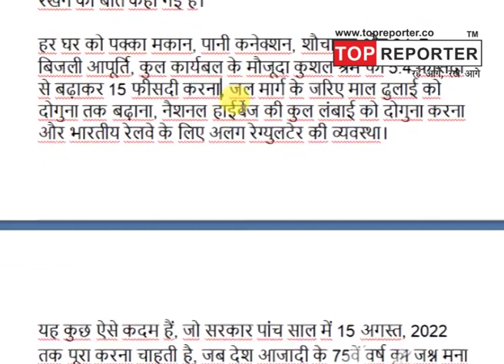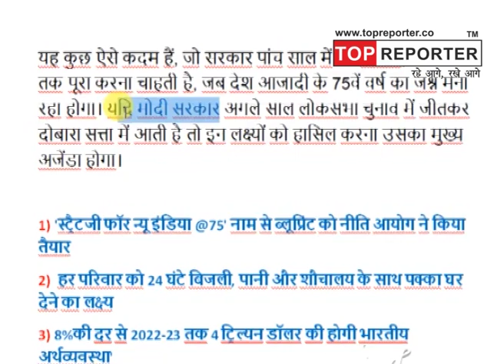फिर जीते मोदी तो यह होगा India | Topreporter news